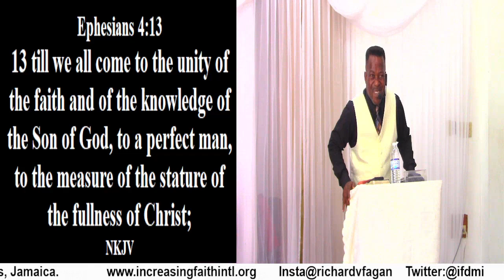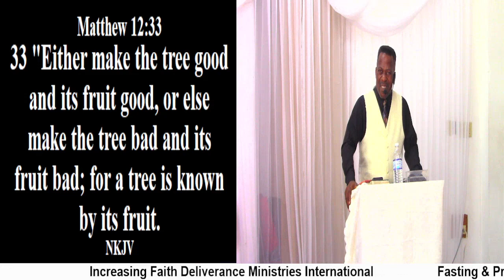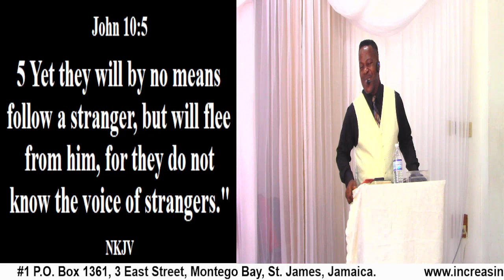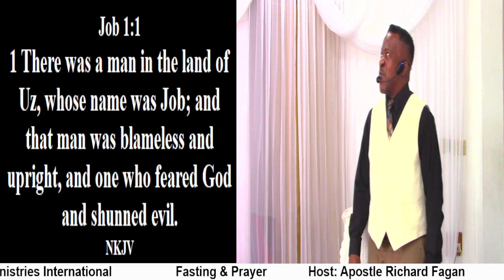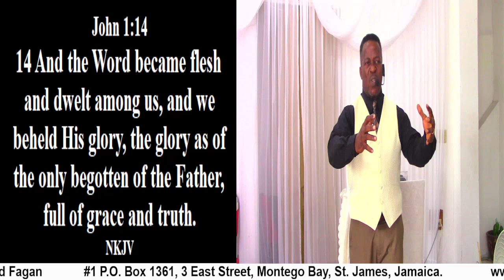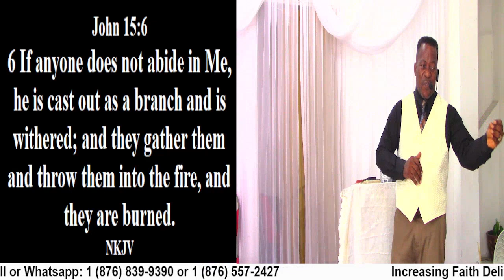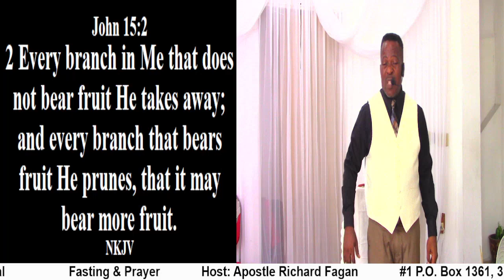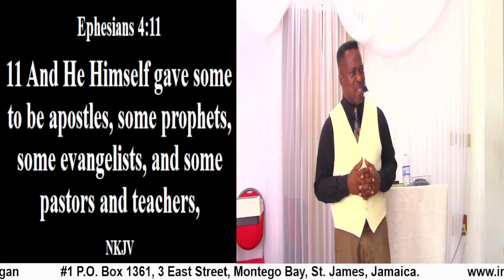Fasting & Prayer (Walking In Unity)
Fasting & Prayer